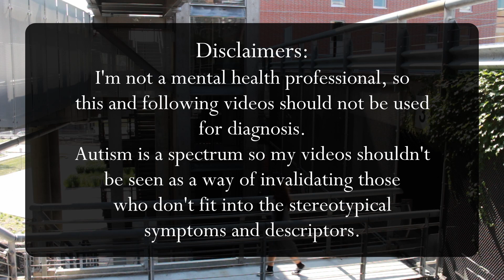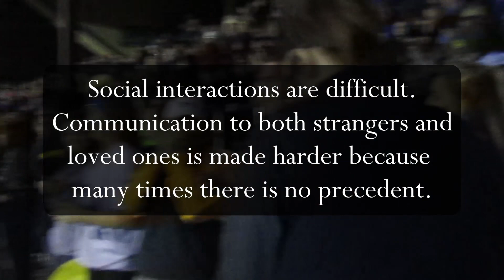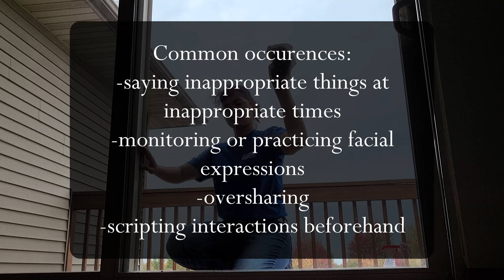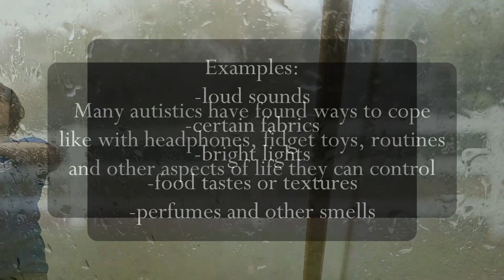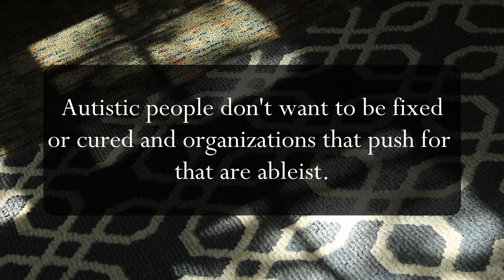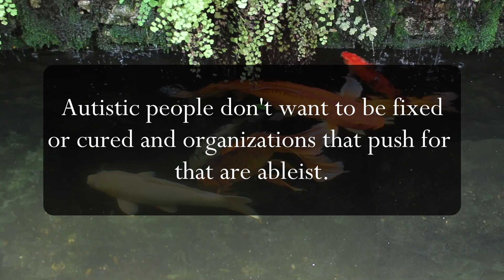What is Autism? A brief definition ♾️| Rauni Paige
Understanding-
Links to info, resources, and ways to help your community and world:
Feel free to add more in the comments
*Also please be respectful in the comments. I'll delete any blatantly ableist or hateful comments*
Free Music for Videos 👉 Music by JAETUNES - the time it takes